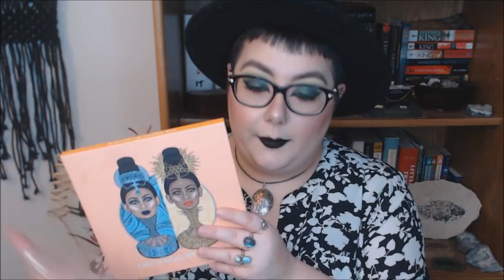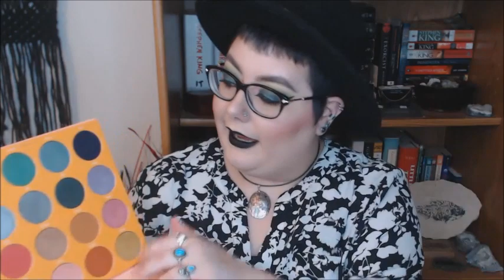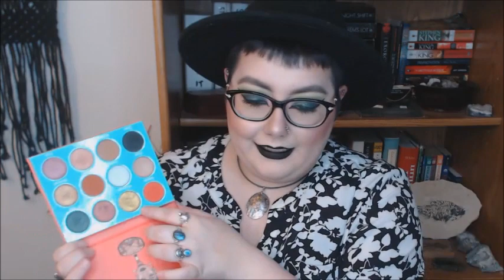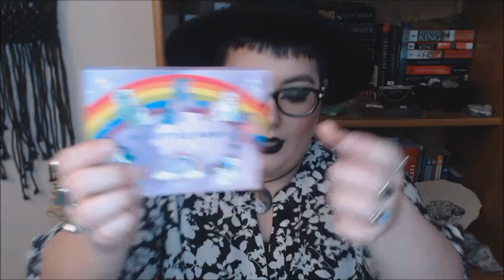The Palette Series | Top 5 Favorites + Collab With Alex the Alchemist!!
Today I'm going to be sharing with you guy a brand new video series on my channel, the palette series, along with my top 5 favorite (..or more) eyeshadow palettes from my collection! This is also a collab with my friend and fellow eyeshadow lover Alex here on YouTube!

Products Mentioned (In No Specific Order):
Anastasia Beverly Hills Subculture Palette
Coloured Raine Queen of Hearts Palette
Colourpop My Little Pony Palette
Sugarpill Pro 12 Pan Palette
-Love Plus, Bulletproof, Dollipop, 2AM, Poison Plum, Tako, Kim Chi, Midori, Acidberry, Flamepoint, Buttercup, Velocity
Juvia's Place Palettes
-Magic, Masquerade, Nubian II, Saharan
Lime Crime Venus II Palette

Makeup I'm Currently Wearing -

Face:
Smashbox Iconic Photo Finish Foundation Primer
Benefit THE Porefessional
Too Faced Born This Way Foundation in "Snow"
Tarte Double Duty Beauty Shape Tape Contour Concealer in Shades "Light" (face) and "Fair" (under eyes)
E.l.f. Instant Brow Lift Pencil in "Taupe"
Anastasia Beverly Hills Dipbrow Pomade in "Ash Brown"
Essence Lash and Brow Gel Mascara
Coty Airspun Translucent Extra Coverage Loose Face Powder
Kat Von D Shade + Light Contour Face Palette
Makeup Revolution The Matte Blush in "Divine"
Becca Light Chaser Highlighter in "Rose Quartz Flashes Seashell"
Ofra  Make Up Fixer Spray

Eyes:
Strobe Cosmetics Creepy Cute Palette
Too Faced Glitter Bomb Palette
E.l.f. Glitter Primer
Makeup Revolution Aqua Prime Base Spray (to foil shadows)
Colourpop Crème Gel Liner in "Swerve"
Physicians Formula Eye Booster Lash 2-in-1 Boosting Eyeliner & Serum
Essence Rock 'n' Doll Crazy XXXL Volume Mascara

Lips:
Lime Crime Matte Velvetine Liquid Lipstick in "Black Velvet"

Neewer 18 Inch 55W 5500K Dimmable LED Ring Light

I know my setup isn't perfect (and tends to change a little bit with each video), but I try to constantly improve as best as I can! Also, I'm fully aware the light glares onto my glasses, but unfortunately I can't change it right now, sorry!! Any money earned by this channel in the future will go to better equipment ❤︎